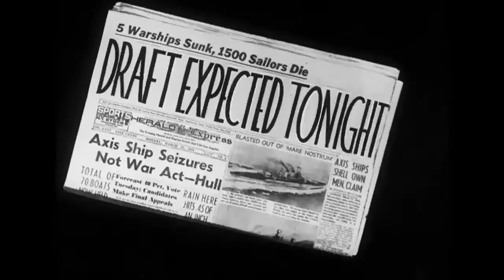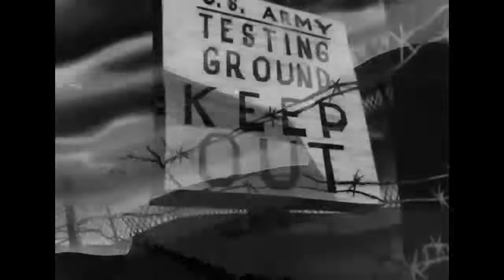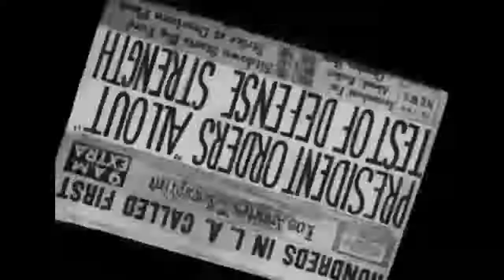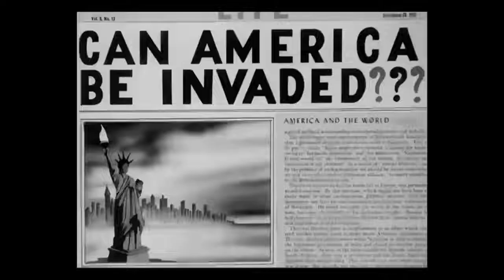Meet John Doughboy (1941) - Public Domain Cartoons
Plot
Draftee Porky shows America's Defense Effort, a war newsreel full of military secrets, to rally American public support for the war production of tanks, planes and big guns. It promotes the draft, while slamming anti-draft politics. It mentions British Spitfire aircraft, but also the importance of American design improvements to it. A driver in blackface speaks in a stereotyped manner. The United States mainland is threatened with direct attack. Several 1941 newspaper headlines include one about a strike at the Ford Motor Company's plant in Dearborn, Michigan.